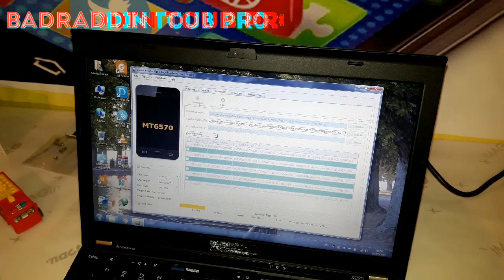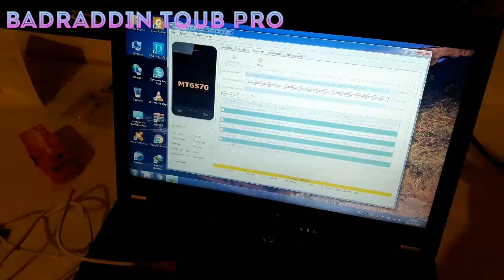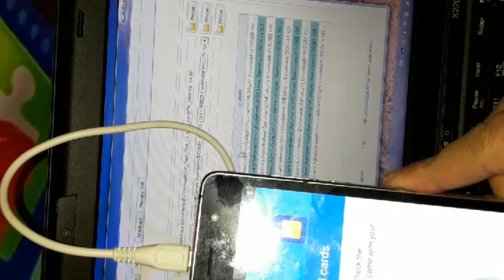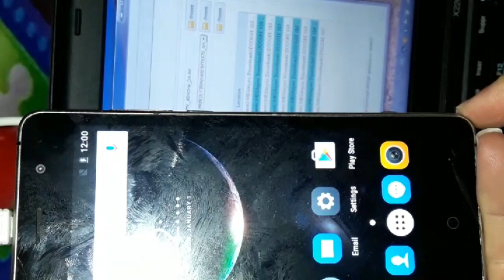طريقة سهل للفلاش هاتف الهاتف doogee x10 وتجنب موت الهاتف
سلام عليكم ورحمة وبركاته اصدقاء لا تنسوا دعمي في قناة و ومشاركته مع أصدقائك لكي يصلكم كل جديد وهذا فضلا وليس أمرا وشكرا